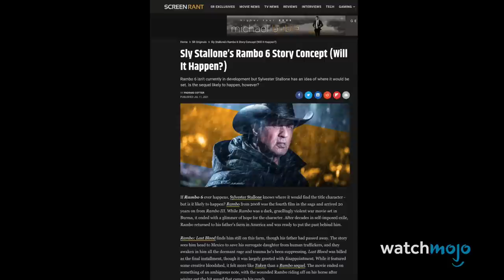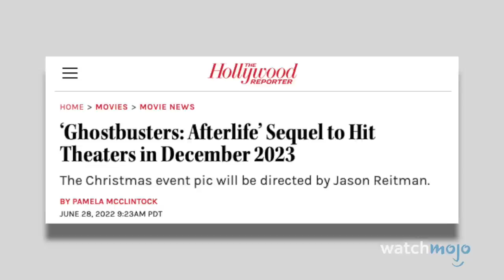Top 10 Movie Franchises With Only ONE Good Movie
These film franchises should have quit while they were ahead. For this list, we’ll be looking at great live-action films that stand-out against their bad, cheap and/or unfortunate sequels, reboots, installments or follow ups. Our countdown includes “Rambo” franchise, “Scary Movie” franchise, “Paranormal Activity” franchise, and more! What’s the most disappointing sequel you’ve ever seen?